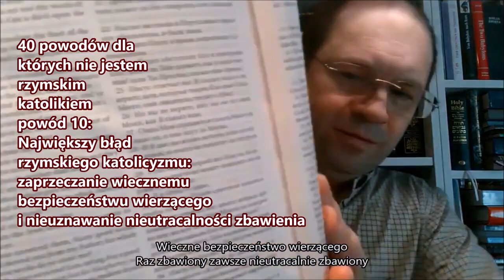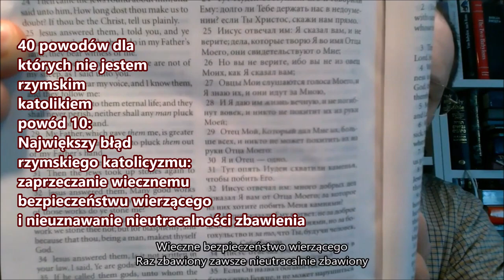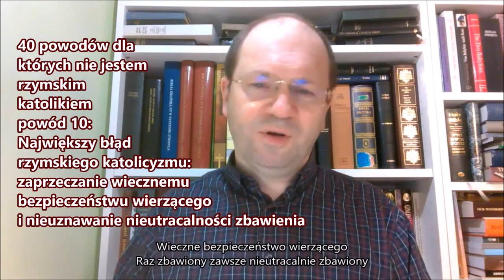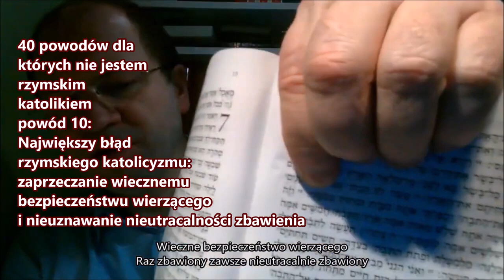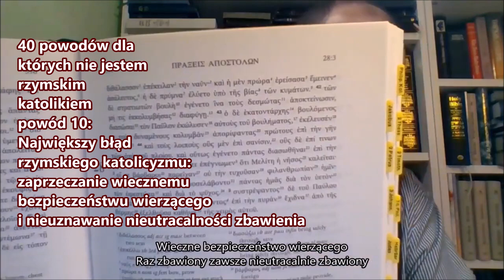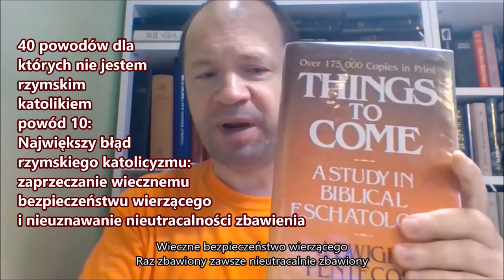10 PDKNRK 40 powodów dla których nie jestem rzymskim katolikiem Największy błąd religii rzymskiej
Co do "10 przykazań" nie ma w Biblii czegoś takiego.
Legenda głosi, że Józef Flawiusz jako jeden z pierwszych dokonał podziału 22 poleceń relacji Mojżesza na dziesięć przykazań, tworząc pierwszą wersję "Dekalogu".
Jeśli z 22 zrobił 10 to gdzie podziało się 12?
Obowiązuje całe Słowo Boże spisane jako Stary i Nowy Testament. I w całej Biblii nie ma nigdzie mowy o żadnych 10 przykazaniach.

(37): A On mu powiedział: Będziesz miłował Pana, Boga swego, z całego serca swego i z całej duszy swojej, i z całej myśli swojej. (38): To jest największe i pierwsze przykazanie. (39): A drugie podobne temu: Będziesz miłował bliźniego swego jak siebie samego. (40): Na tych dwóch przykazaniach opiera się cały zakon i prorocy. [Mt 22]
Nigdzie Biblia nie nazywa jakiegoś przykazania trzecim, lub kolejnym. Mało tego - nigdzie w Biblii nie pojawia się termin "10 przykazań" - 10 przykazań napisał rzekomo Józef Flawiusz - już po powstaniu Nowego Testamentu. W Biblii 10 przykazań nie występuje - to mit pozabiblijny. A to, czy Józef Flawiusz czy Euzebiusz (4 wiek po Chrystusie) też nie jest pewne - dlatego, że nie mamy wystarczająco dużo starych rękopisów Flawiusza a te które posiadamy są w większości kopiami z tego samego dokumentu Euzebiusza (a więc 300 lat po rzekomym istnieniu Flawiusza). Nie ma pewności, czy Flawiusz w ogóle napisał to co mu się przypisuje (o ile istniał). Może to wszystko być dopiero produktem Euzebiusza i innych cwaniaczków z 4 wieku. Nie należy wykluczać, że cała baśń o 10 przykazaniach jest typową późno rzymskokatolicką awanturą utrudniającą zrozumienie Biblii.

Najważniejszą kwestią jednak jest to, że naruszyłeś przykazania Boże - i w związku z tym powstaje pytanie.
Czy gdybyś dzisiaj umarł, to gdzie poszedłbyś spędzać wieczność? Czy poszedłbyś do nieba, na które nie zasłużyłeś, czy do piekła, na które zasłużyłeś?
Uwierz w Pana Jezusa a będziesz zbawiony, bo kto wierzy w Syna Bożego, ma życie wieczne.